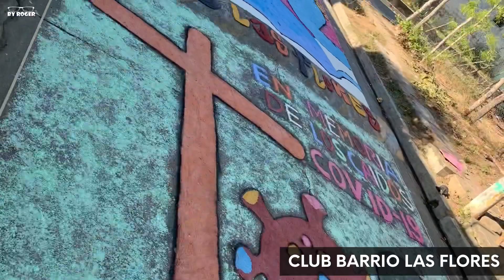SEMANA SANTA BARRIO LAS FLORES - TECOLUCA 2021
La elaboración de tradicional alfombra